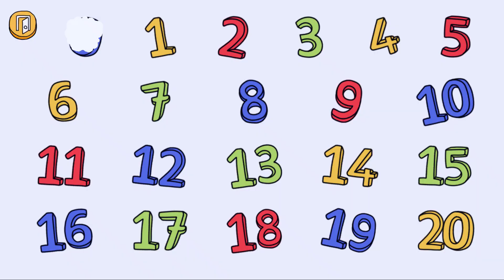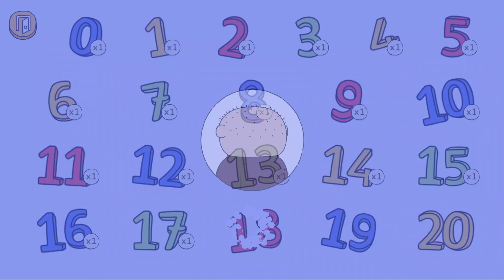Play 123 Alfie Atkins - Learn to Write and Count Numbers from 1 to 20 with Alfie | Gro Play Games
Play with numbers and learn mathematics together with Alfie Atkins!  Today we will learn to write and count numbers from 1 to 20!

Children love learning new things through play. This app, Play 123, Alfie Atkins, stimulates children’s learning skills by clearly connecting the function and purpose of numbers and simple mathematical symbols in an experimental, playful way.

00:00 - Intro
00:10 - Number 0
00:50 - Number 1
01:25 - Number 2
02:07 - Number 3
02:49 - Number 4
03:35 - Number 5
04:21 - Number 6
05:04 - Number 7
05:46 - Number 8
06:37 - Number 9
07:28 - Number 10
08:15 - Number 11
08:56 - Number 12
09:43 - Number 13
10:27 - Number 14
11:19 - Number 15
12:10 - Number 16
12:58 - Number 17
13:42 - Number 18
14:34 - Number 19
15:27 - Number 20
16:20 - Outro

In his kitchen, Alfie has a recipe book with all kinds of amazing recipes that he loves cooking for himself, his family and friends. By tracing and writing the numbers on the screen, children will learn the appearance and sound of each number and train their motor skills and muscle memory. Using these numbers and simple mathematics children will then be able to cook dishes in the game that can be decorated with spices and other extras, which spawns creativity and results in many laughters as the dishes are served to Alfie and his family and friends. New decorations and recipes are unlocked as children progress in the game which motivates long-lived gameplay and enables continuous learning in a fun and pedagogic environment.

The app has been developed and tested in collaboration with teachers and students in schools in Finland and Sweden, the pedagogic parts have been developed together with researchers at the Faculty of Educational Sciences at the University of Helsinki. The app has been developed based on children's needs and does not feature points, time limits or other elements that could lead to failure or stress. Children will play and learn using the app on their own terms and at their own pace, in preschool, at school or at home.

Play and learn:
• The name and pronunciation of numbers
• The meaning and values of numbers
• To form and write numbers
• Fine motor skills and eye-hand coordination
• The basics of mathematics
• Creativity and experimenting
• To follow simple cooking recipes

The app is available in 6 different languages, and the full version allows the creation of individual profiles for multiple children.

Alfie Atkins (Swedish: Alfons Åberg) is a fictional character created by the author Gunilla Bergström.